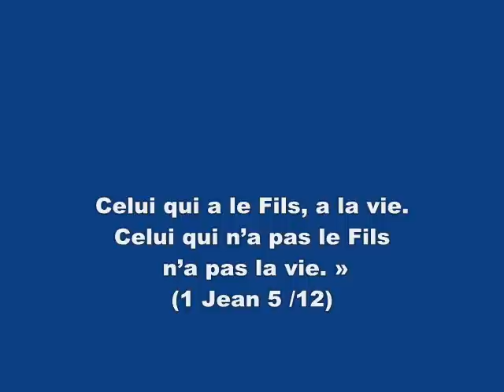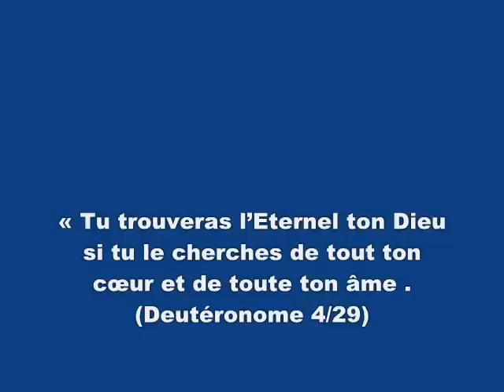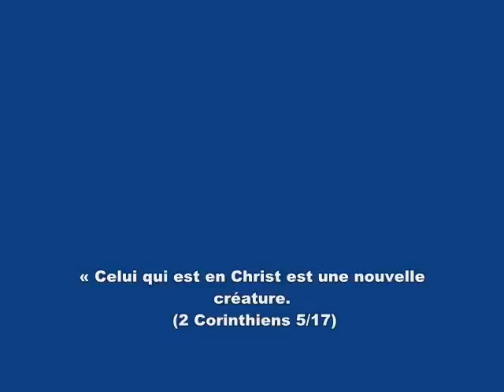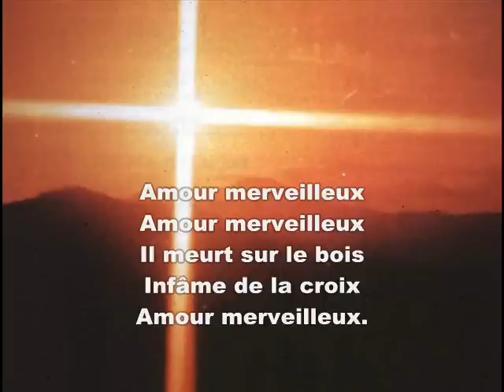Amour merveilleux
Avec le Capitaine Roth, Armée du Salut